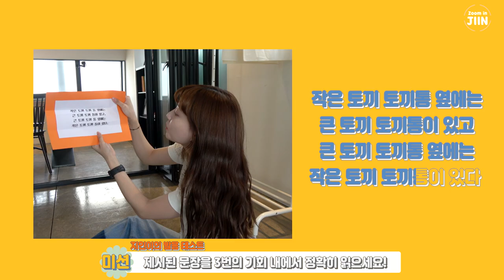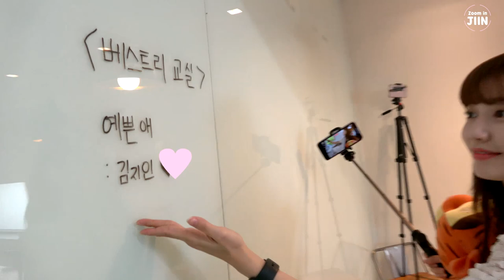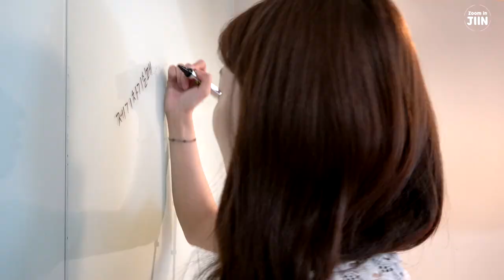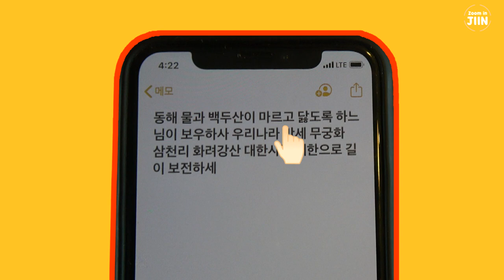★베스트TV★ 줌인지인(Zoom in JIIN) EP.1 보물찾기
★베스트TV★ 줌인지인(Zoom in JIIN) EP.1 보물찾기 - 첫 번째 이야기 -

VAST 대표 요정 김지인✨을 더더더 가까이서 관찰하는
베스트TV의 뉴 프로젝트, 줌인지인 (Zoom in JIIN)!

존재만으로도 광대를 빵실하게 만드는 지인이의 좌충우돌 보물찾기,
그 첫 번째 이야기를 만나보아요🤍